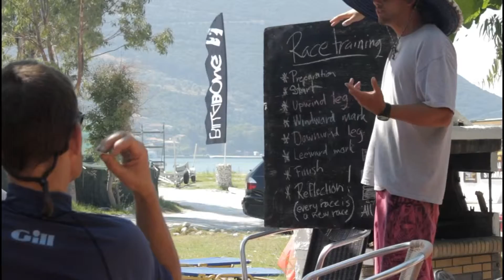video for fredrik